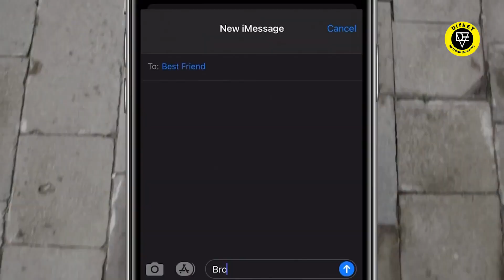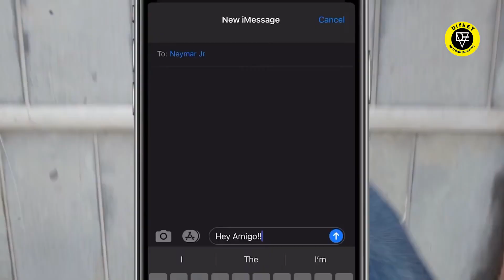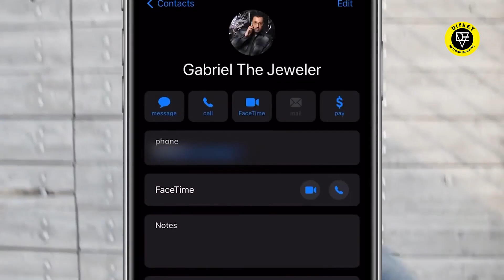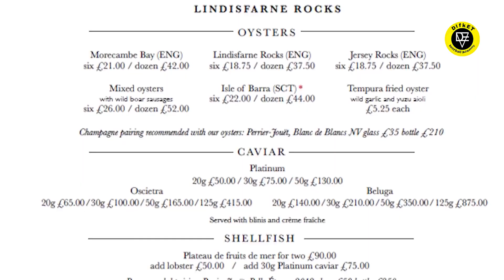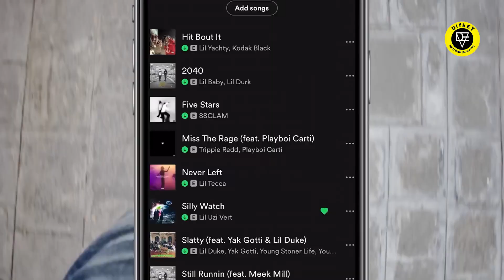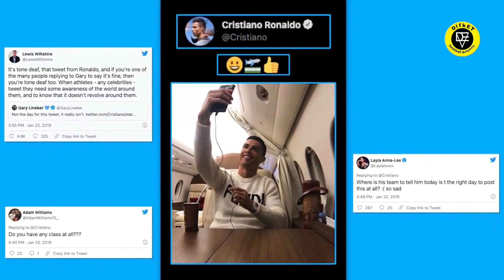چیز های گران‌قیمتی که فوتبالیست ها دارند 😱